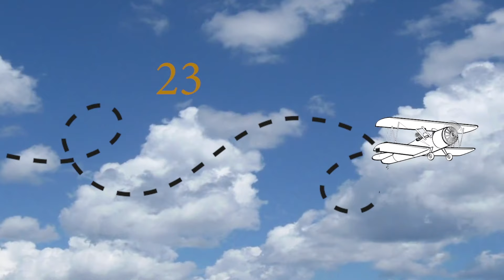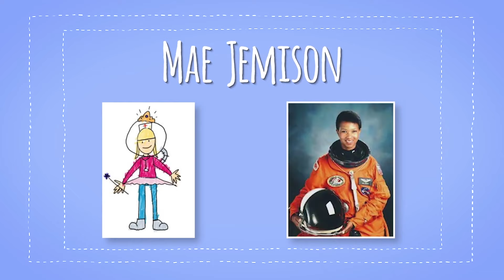Dream Gap – Vorbilder | Barbie Vlogs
Ich habe vor kurzem zum ersten Mal von dem „Dream Gap“ gehört. Der Begriff beschreibt das Phänomen, dass viele Mädchen im Alter zwischen 5 und 7 Jahren anfangen, an Selbstvertrauen zu verlieren. Ein Grund dafür ist, dass sie nicht genug weibliche Vorbilder kennen, die ihnen als Inspiration dienen können. Deshalb möchte ich euch ein paar Frauen vorstellen, die ich inspirierend finde!

Über Barbie Vlogs:
Hi alle zusammen! Schaut jeden zweiten Freitag vorbei, um meinen neuen Vlog nicht zu verpassen. Ich teile hier Details aus meinem Leben sowie Inspirationen und meine liebsten Dinge. Auch bei einer lustigen Challenge mit all meinen Freunden und Schwestern sage ich nicht nein. Ich hoffe diese Vlogs bestärken dein Gefühl alles werden zu können, was du willst. Denk immer daran: Eine positive Einstellung kann alles verändern!

P.A.C.E! ✌